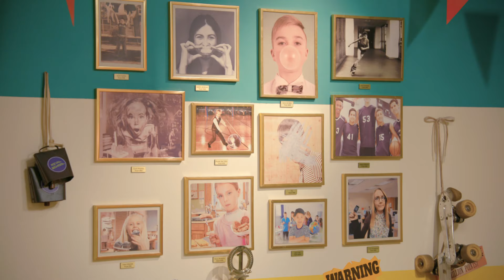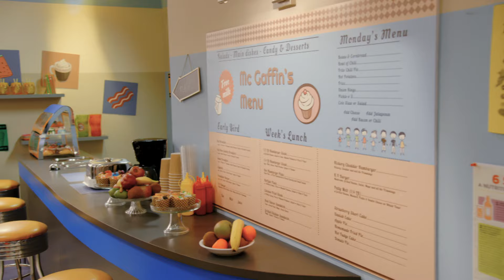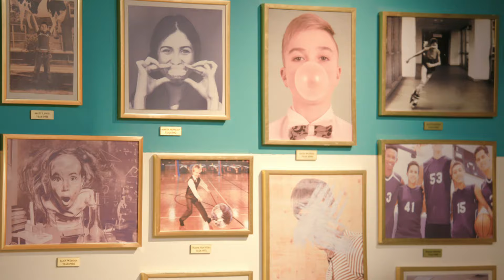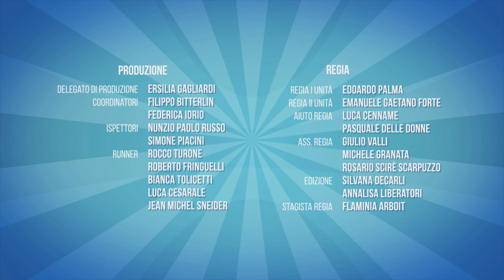New School 2 - Episodio 9 - Il ritorno della voce misteriosa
Nick ha 500.000 punti, è a metà strada per entrare nel Wall! La voce della App torna a farsi sentire con nuove prove da superare.